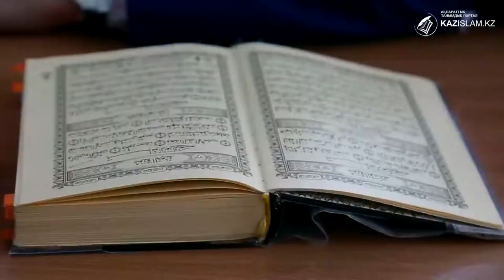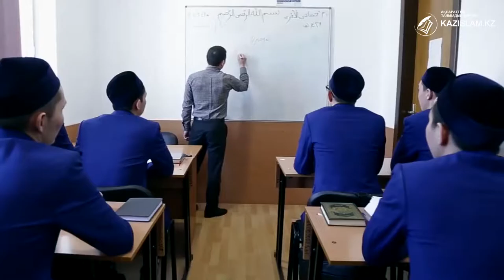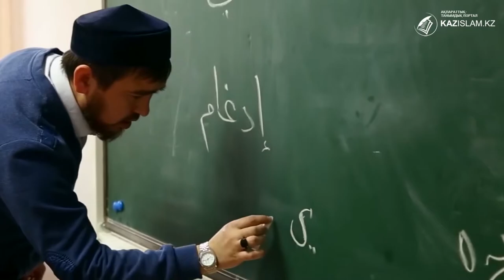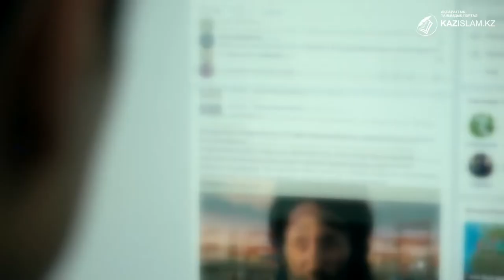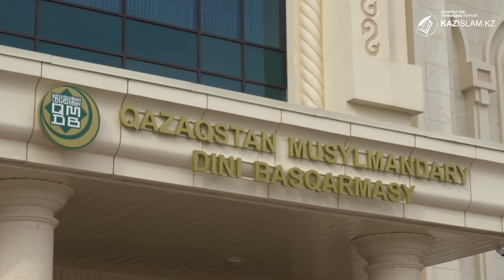Білімді болу - мұсылманның міндеті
Ілім алу, білімді болу мұсылман ғибадатының кемшіліксіз орындалуына жол ашады. Ал, Ислам – білім алуды парыз деп санайтын дін. Пағамбарымыз(с.ғ.с.) хадис шәріпінде: «Білім алу – әрбір мұсылман ер мен әйелге парыз», – делінсе, тағы бір хадисінде: «Тал бесіктен жер бесікке дейін білім үйрен», – деп насихаттаған.